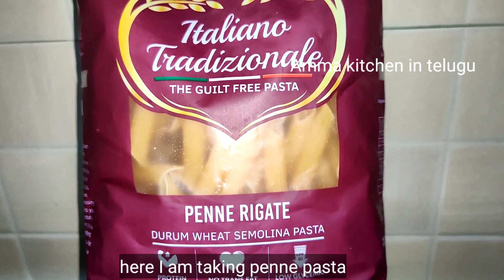Italian Red sauce pasta recipe |how to make classic Red sauce pasta recipe | Cheesy red sauce pasta